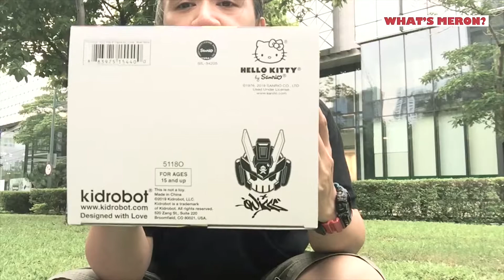Quiccs X Hello Kitty (Unboxing & Review )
design by our very own Filipino artist